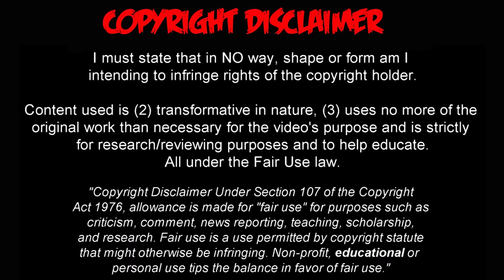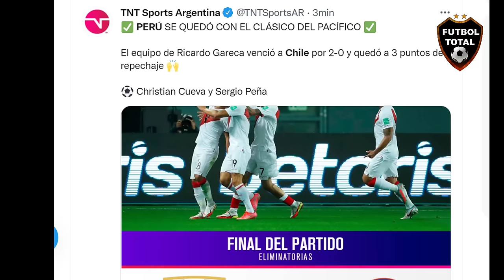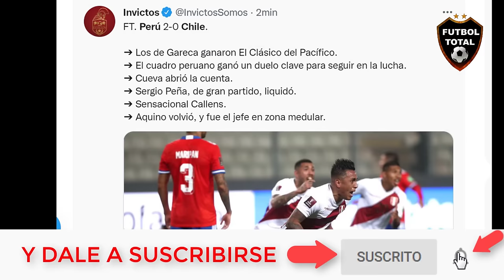ASÍ REACCIONA la SUDAMERICANA a TRIUNFO DE PERU vs CHILE 2-0 en las ELIMINATORIAS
CHILE ESTÁ EN PROBLEMAS!

Perú sueña con la repesca y La Roja sufre para tratar de pelear su boleto en Conmebol...

¡LA TABLA LA DOMINA BRASIL!

GOL DE Christian Cueva⚽
GOL DE Sergio Peña⚽

PERÚ GANÓ Y SE ANIMA A SOÑAR!

Signo grueso de verificación Por los goles de Cueva y Peña, los de Gareca derrotaron 2-0 a Chile, en Lima, y suman 11 puntos en el camino a Qatar2022

Bandera de Chile La Roja no levanta cabeza: suma 7 sin ganar en estas EliminatoriasSudamericanas y quedó a 7 del Repechaje

Perú ha ganado 2-0 a Chile, se coloca a tres puntos del quinto lugar en la tabla de posiciones y deja su arco en cero por segundo partido consecutivo como local. La última vez que pasó eso fue en las Eliminatorias 2014 (ante Chile y Ecuador).

Perú venció 2-0 a Chile en Lima con goles de Cueva y Peña, y achicó la diferencia en la tabla con Colombia, el seleccionado que hoy jugaría el Repechaje

🔔RECIBE NOTIFICACIONES CADA VEZ QUE PUBLICO UN NUEVO VÍDEO:
2. Dale Check a: "Recibir todas las notificaciones de este canal"
3. Dale a guardar